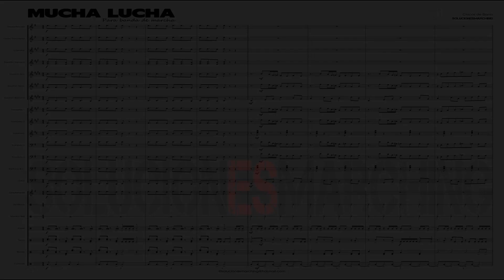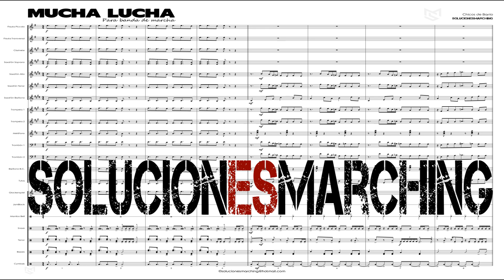Mucha Lucha for marchingband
Venta de score y partes para banda de marcha, se envían partituras en formato PDF del score general y cada una de las partes asi como los audios en calidad digital en formato MP3.

Sale of scores and parts for marching band, scores are sent in PDF format of the general score and each one of the parts as well as the audios in digital quality in MP3 format.